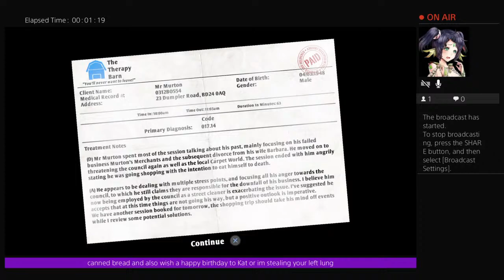Kori n Kat Streams #5